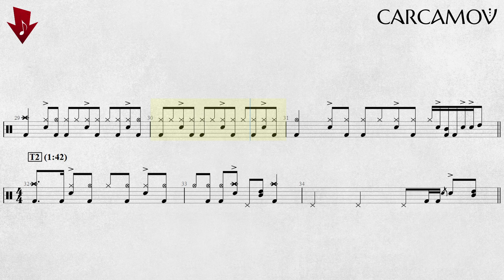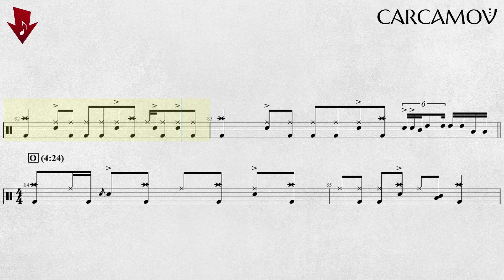SOUNDGARDEN - Fell On Black Days | ISOLATED DRUM COVER + PDF SCORE 📄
Real Time Drums Transcription of "Fell On Black Days" by SOUNDGARDEN

Transcription and MIDI drums programming by @carcamovmusic